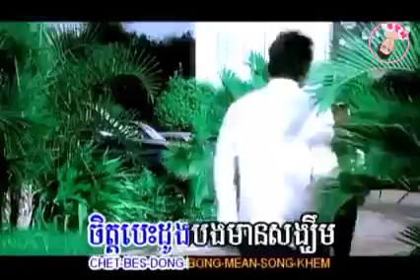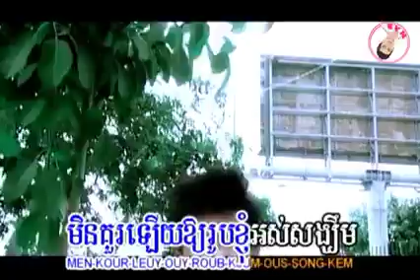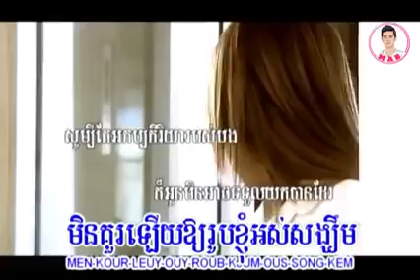1 មេសា 2022